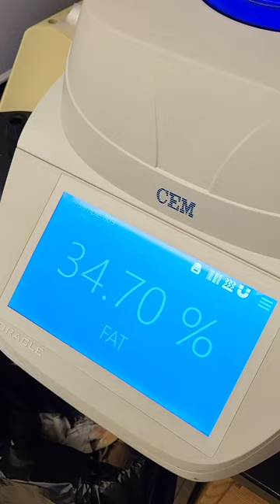Check out the cool equipment in this meat science lab!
A look at the fat and moisture analysis machines at the @ISUExtension meat lab.